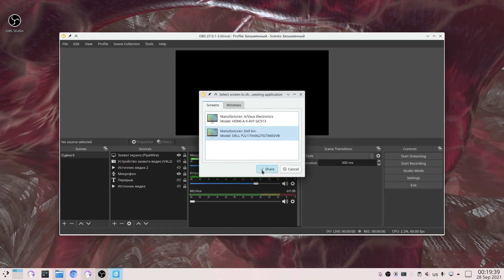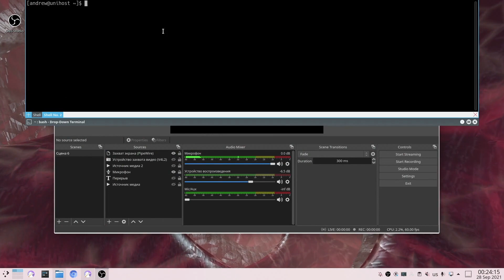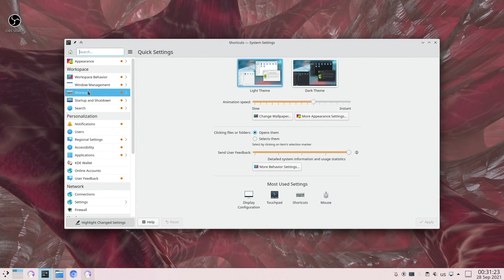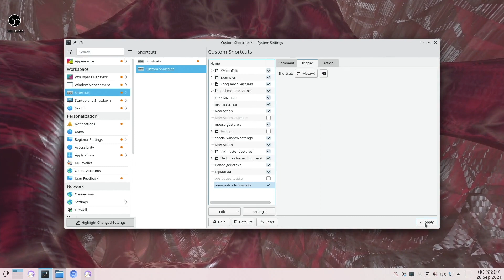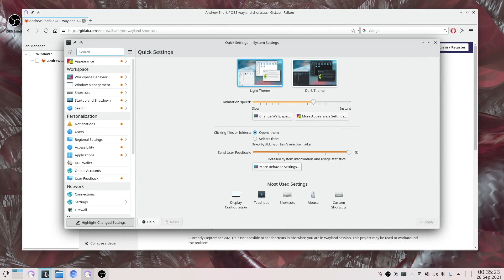Enable OBS global shortcuts in kde wayland session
Subtitles available.
As it is impossible to do the straight way currently (september 2021), I have created a workaround way.
The thing is, you set a shortcut via kde, that is possible. You bind the shortcut to a script. The script runs the command to instruct obs what to do.
This is done via obs-cli.